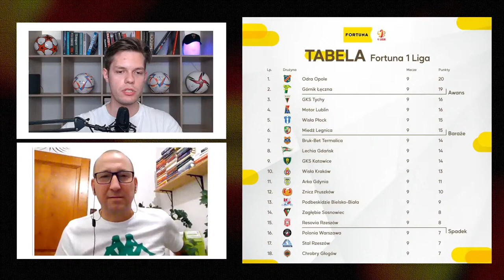Skandal w meczu MOTOR - WISŁA, kryzys MIEDZI | MAGAZYN FORTUNA 1. LIGI #9 | Gościem: Paweł Jantura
00:00 Wstęp - odliczanie :)
01:38 Początek programu
02:08 Wyniki 9 kolejki Fortuna 1.Liga
02:52 Wnioski 9 kolejki Fortuna 1.Liga
05:31 Podbeskidzie Bielsko-Biała 1–1 Górnik Łęczna
06:37 Miedź Legnica 1–2 Odra Opole
16:43 Lechia Gdańsk 5–1 GKS Katowice
21:29 Motor Lublin 1-4 Wisła Kraków
29:22 Wisła Płock 4-1 GKS Tychy
33:00 Znicz Pruszków 1-2 Stal Rzeszów (Szymon Łyczko)
34:07 Podbeskidzie Bielsko-Biała 1–1 Górnik Łęczna (Maciej Gostomski)
35:14 Terminarz 10 kolejki Fortuna 1.Liga
39:04 Koniec programu

Komplet wyników 9. kolejki Fortuna 1. Ligi:

Miedź Legnica 1–2 Odra Opole
Podbeskidzie Bielsko-Biała 1–1 Górnik Łęczna
Lechia Gdańsk 5–1 GKS Katowice
Resovia 1–1 Polonia Warszawa
Motor Lublin 1-4 Wisła Kraków
Chrobry Głogów 1-0 Arka Gdynia
Wisła Płock 4-1 GKS Tychy
Znicz Pruszków 1-2 Stal Rzeszów
Zagłębie Sosnowiec 1-3 Bruk-Bet Termalica Nieciecza

Statystyki:

Najlepsi strzelcy Fortuna 1. Ligi

Łukasz Sekulski – Wisła Płock (7)
Angel Rodado – Wisła Kraków (6)
Luis Fernandez – Lechia Gdańsk (6)
Karol Czubak – Arka Gdynia (5)
Mikołaj Lebedyński – Chroby (5)